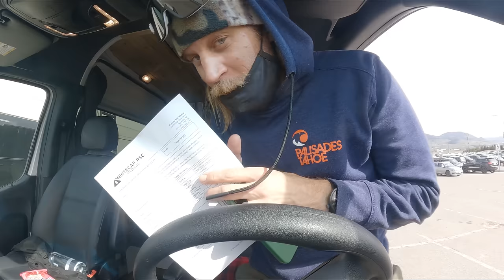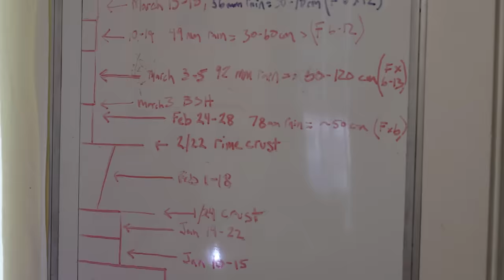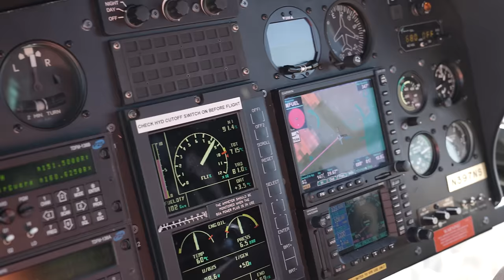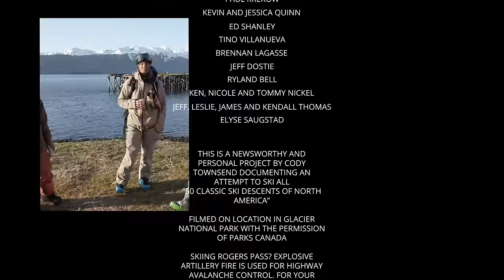The FIFTY - 38/50 - A Return to the Steeps - The Sphinx, AK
In 2019, The FIFTY sent it up to Alaska to attempt the modern classic, The Sphinx. But the puckering steeps, cruel exposure and hardpack conditions sent the crew home with their tail between their legs and the line unfinished. Three years of watching the weather, conditions and stability from thousands of miles away and a miraculous window beckons in April of 2022. A mad dash scramble the day after skiing Line 37 of The FIFTY leads to a strike mission to Cordova, AK and the base of Points North Heli.

This line represents not only a monumental moment in the history of freeriding when it was first ridden in the late 90's but also a measuring stick for the progress of The FIFTY. Returning to it's legendary steeps to climb again highlights just how far the project has come since its inception in 2019.

Co-Starring: Nick Russell and Ed Shanley

WEATHER:
For a 60 day trial to an All-Access subscription to OpenSnow